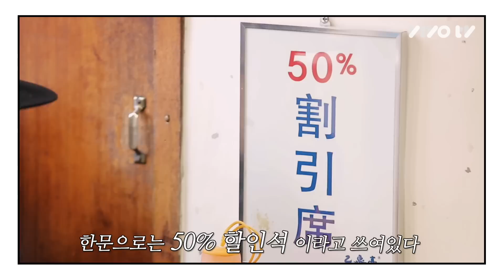[나는 급스타다] 88일째, 냉면편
급스타 김숙, 냉면집에 가면 연예인 할인을 받을 수 있을까?